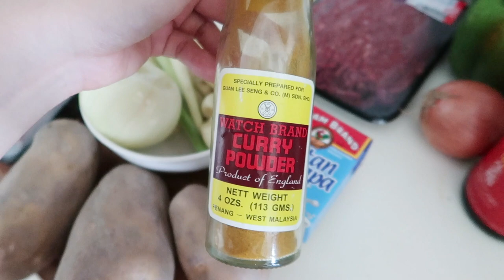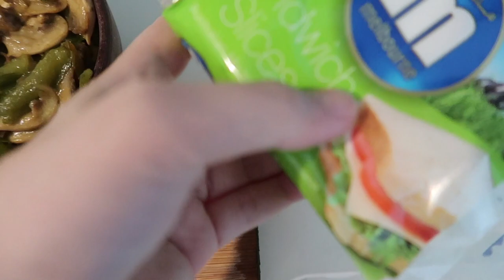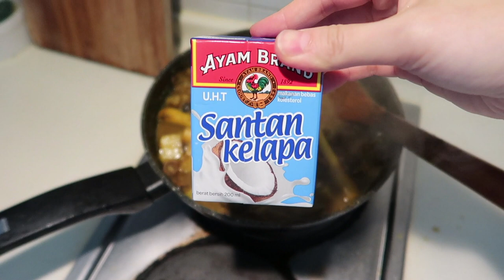Mealprep with Marion: Freezer Meal Beef Burritos 🌯& Mutton Curry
Here is another mealprep with Marion video. This week I am making beef burritos & mutton curry using most of the ingredients I bought from my May grocery haul